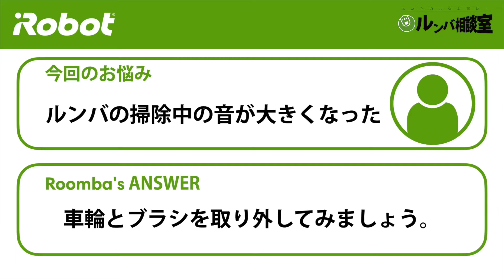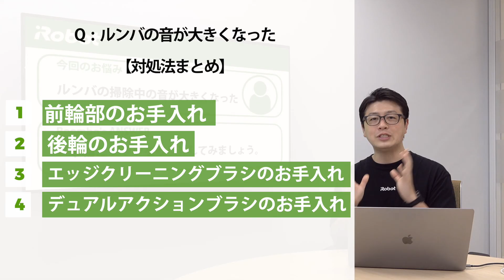【ルンバ相談室】ルンバの掃除中の音が大きくなった！？ - アイロボット Sales Trainer 渡邉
ルンバご愛用者様からの疑問に回答＆動画で解説していきます！

Q：ルンバの掃除中の音が大きくなった！？
A：車輪とブラシを取り外してみましょう。
１）前輪部のお手入れ
２）後輪のお手入れ
３）エッジクリーニングブラシのお手入れ
４）デュアルアクションブラシのお手入れ